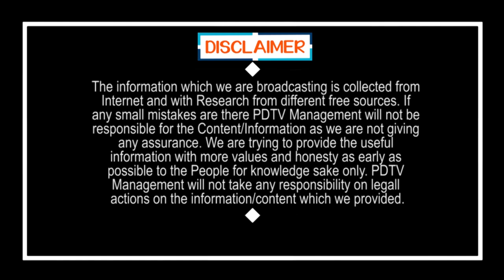CM Jagan Start Jagananna Vasathui Deevena | లక్షల మందికి జగన్ కానుకలు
లక్షల మందికి జగన్ కానుకలు | CM Jagan Start Jagananna Vasathui Deevena